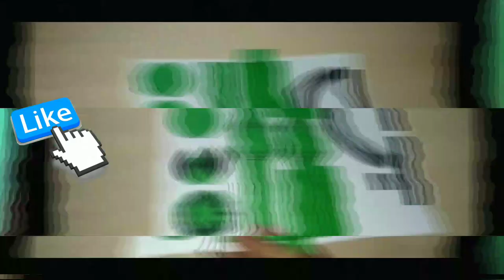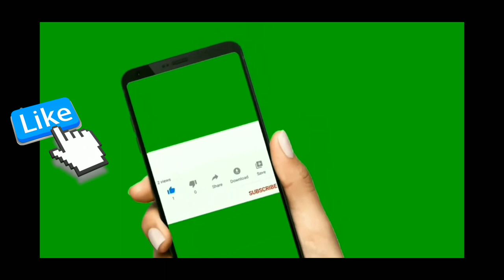how to make Alien👽 force/Omniverse omnitrix with alien interface | fully ✅functional✅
Hlo guys is video mein me apko two Ben 10 omnitrix ek saath sikhaunga.

Me Alien force omnitrix and Omniverse Omnitrix ko bna rha hu is video me.

For edit my thumbnail and video:
1) Power director

2) Pixel lab

3) help with Google

this video is fantastic so please watch till end